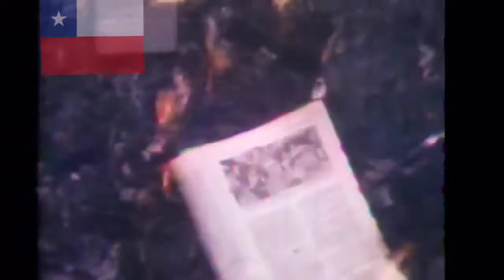Tabaco y ron y Hispanidad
Basado

Traigo la contra, la contra pura
Contra, para la amada mía
Tabaco y ron
Tabaco, tabaco, tabaco
Tabaco y ron
Tabaco, tabaco, tabaco
Tabaco y ron
Porque mande, mande quien mande, en el mundo siempre habrá
Buena gente, mala gente
El que niega, el creyente
Sabio, necio, indiferente
Tabaco y ron
Tabaco, tabaco, tabaco
Tabaco y ron
Tabaco, tabaco, pero tabaco
Tabaco y ron
Quita esa mala cara, compadre
Que te va a matar esa amargura
Esa amargura, esa amargura
Lleva compadre tu cruz y no se la des a nadie
Y no se la des a nadie, y no se la des a nadie
Que todos ya llevamos una cruz
Por quien mande, mande quien mande, en el mundo siempre habrá
El que niega, el que miente
Sabio, necio, indiferente
Tabaco y ron
Tabaco, tabaco, tabaco
Tabaco y ron
Tabaco y ron
Sabio, necio, indiferente
Tabaco y ron
Tabaco, tabaco, tabaco
Tabaco y ron
Tabaco y ron
Tabaco, tabaco, tabaco
Tabaco y ron